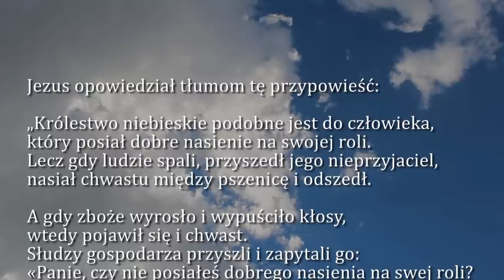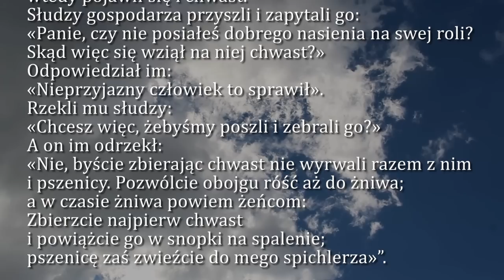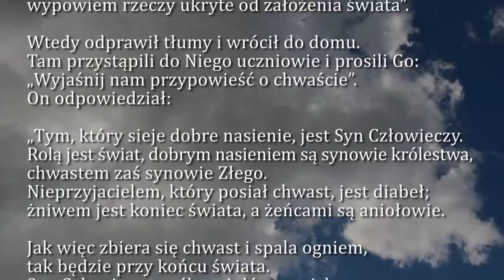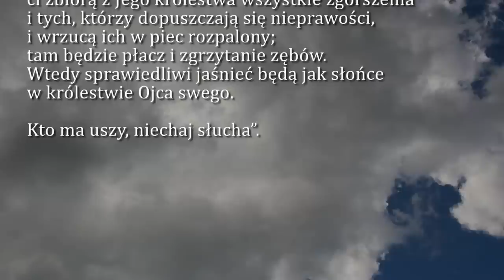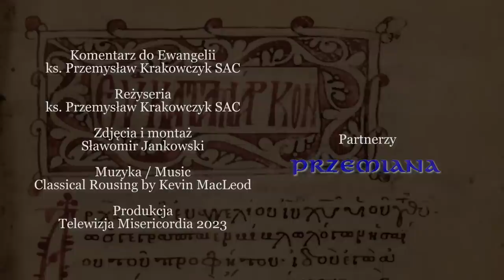Dobra Nowina na dziś | 23 lipca - XVI Niedziela zwykła (rok A)